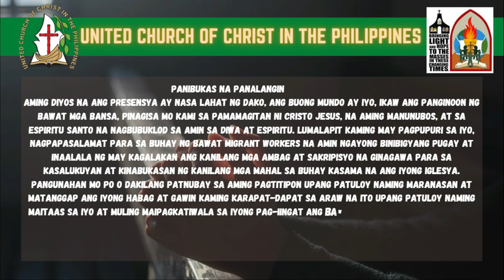Panibukas na Panalangin